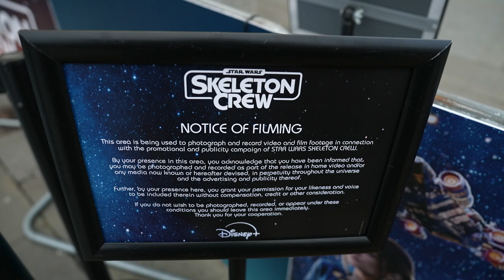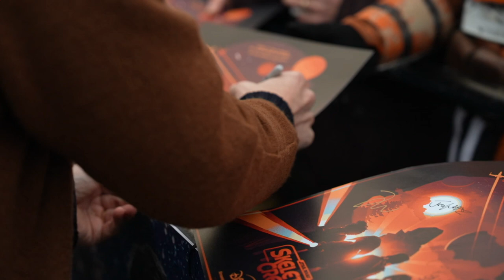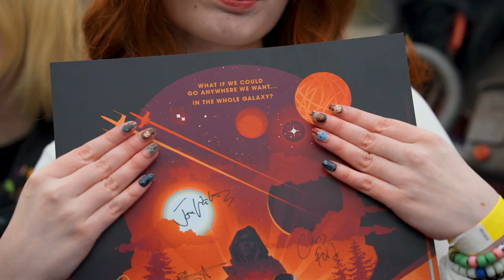'Skeleton Crew' - UK Photo call | The cast of Star Wars' 'Skeleton Crew' attend the UK Photo call.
The cast of Star Wars' 'Skeleton Crew' attend the UK Photo call for the series.

Starring Jude Law, Ravi Cabot-Conyers, Ryan Kiera Armstrong, Kyriana Kratter, Robert Timothy Smith, Tunde Adebimpe, Kerry Condon, and Nick Frost. Streaming December 3 on Disney+.